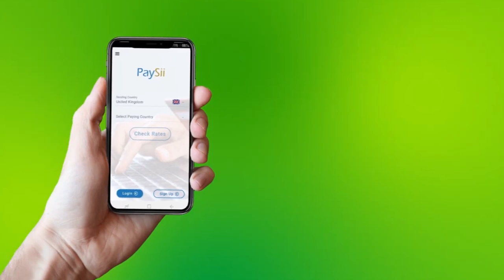Madasha Xisbiyada somalia ayaa war ka soo saaray digniin ka dhan ah Dawlada somalia